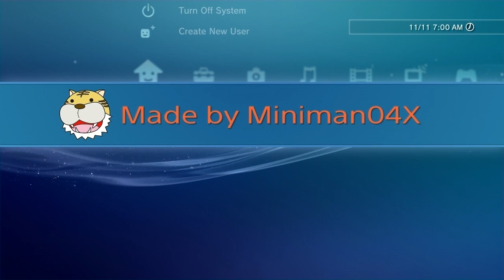Plants vs Zombies Battle for Neighborville - Funny Moments 7 (Reupload)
(Original Upload: 26th October 2020)
After my extremely short one video off break. I bring you Funny Moments 7!
So from knocking out a couple 80s Action Heroes to vanquishing Chompers continuously to even being shown the Wonders in Acorn exploration.
These are the moments I thought were worth sharing.

This video was made with the PS4's SHAREfactory